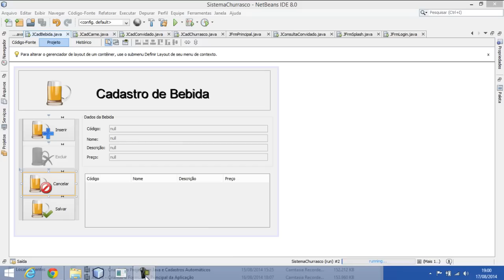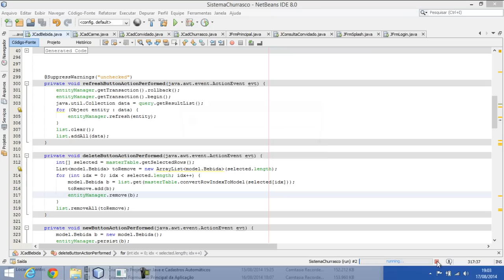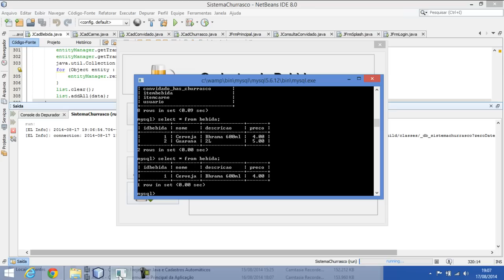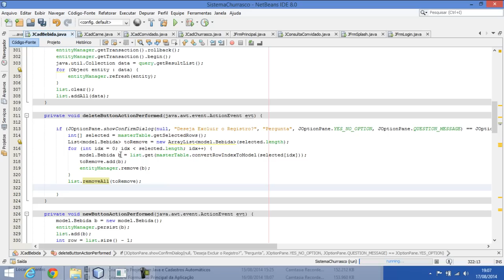Aula 8 – Mensagem de confirmação antes da exclusão de registros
Nesta vídeo aula iremos adicionar uma mensagem de confirmação antes que o usuário exclua definitivamente um registro do sistema, isso permite que o usuários não remova registros acidentalmente.